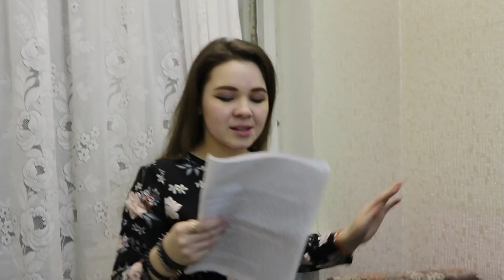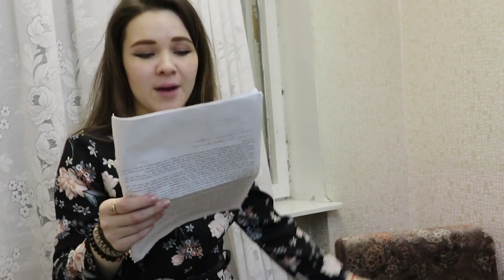я решила уйти в визажисты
В эфире очередной выпуск моментов жизни, сегодня будет очень много игры на баяне и очередные подарки Дияне.
⬇️ РАЗВЕРНИ ПОЛНОСТЬЮ  ⬇️
⭐ПОДДЕРЖИ МОИ СТАРАНИЯ⭐

🎧Музыка из видео:
Non_Piu_Andrai

❓FAQ
📸 АППАРАТУРА :